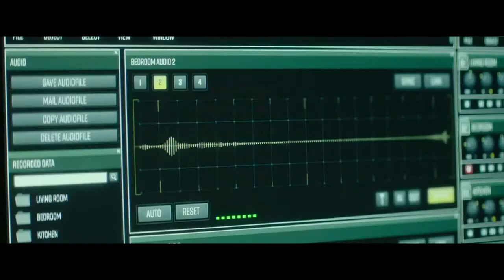SPIDER IN THE WEB Official Trailer 2019 Monica Bellucci, Ben Kingsley Movie HD Captain Trailer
New trailer movie.A young operative is sent on a mission to follow an older agent who's behavior has come into question.
Stars: Ben Kingsley, Monica Bellucci, Itay Tiran